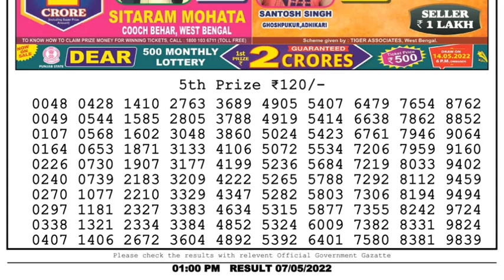Dear Lottery Sambad 1pm today 07.05.22 Nagaland State Lottery Result